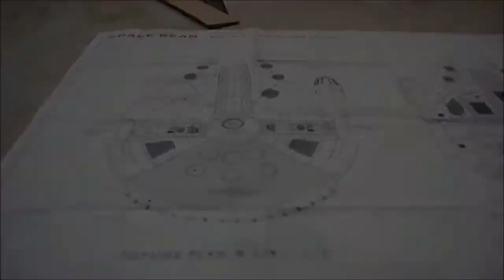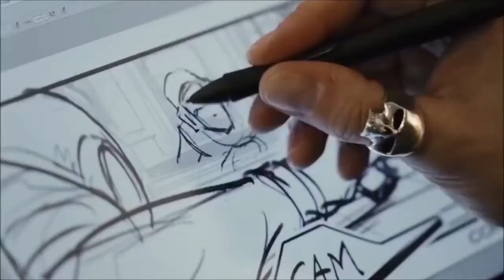Star Wars 8 The Last Jedi Poe trailer new (2017) movie HD